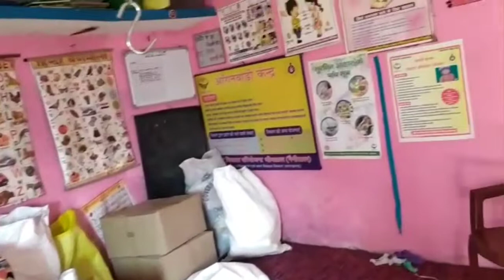Annaprashan Ceremony 😍ll life style vlog ll my first vlog ll peerti rana vlogs ll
आप सभी लोंगो का आपके अपने चैनल ❤Sunita Pahadi Vlogs❤ में स्वागत है l इस चैनल के माध्यम से में आपको उत्तराखंड के ग्रामीण जीवन शैली, यहाँ की संस्कृति , यहाँ का रहन सहन, खान पान से अवगत कराऊंगी। कृपया अपने इस चैनल को अपना प्यार और सहयोग दें।
 धन्यवाद।

my first vlog vairal kaise huwa
my first vlog vairal
first vlog vairal kaise kare
first vlog Mai kya bole
sunita Pahadi vlogs
sourav joshi vlogs
Pahadi biker
alok rana pahadi biker
my first new video
my first vlog today
my today vlog
popular vlog
trikoti Shots
preeti rana
negi family
vlog vairal kaise kare
first vlog kaise banaye
view kaise badaye
first vlog view kaise laye
vlog vairal kaise hote hai
pahadi vlogs
uttarakhandi Vlogs
annaprasan Ceremony
annaprasan Ceremony vlogs
annaprasan ceremony first eat rice baby
baby health vlog

my first vlog | my first blog | my first vlog today today my first vlog | vlog | viral vlogs | todays viral vlogs